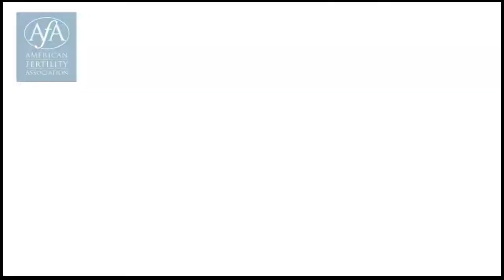Gay Women's Gathering: An Evening on Lesbian Pregnancy featuring Elizabeth Schwartz, Esq.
Here's an insider's glimpse at The American Fertility Association's Gay Women's Gatherings educational events on lesbian pregnancy, which take place across the country, thanks to a generous grant from California Cryobank. This full-length video filmed at GoGayMiami is one segment of a three-part series offering in-depth medical and legal information every gay woman needs to know before becoming pregnant. A handbook on this topic can also be requested